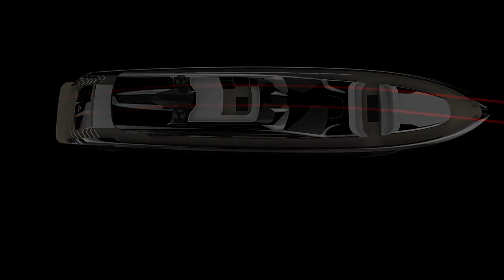OTAM Custom Range 35m Gipsy Yacht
Following in the wake of the award-winning first unit in the otam​ Aluminium Custom Range 35m Gipsy designed by Tommaso Spadolini, the Ligurian shipyard now presents another fully engineered 115-foot proposal. However, the only thing the two projects have in common is their length overall - this new design will be one the fastest alloy yachts on the water capable of reaching 44 knots.

“The philosophy behind the otam​ Aluminium Custom Range is that it is fully bespoke and aimed at clients who don’t just want a boat – they want to build their ideal project,” says otam​ Sales Director Matteo Belardinelli. “Over 30 metres we build in aluminium rather than advanced composites because it provides more much more flexibility to personalise the yacht​ in every way, from the exterior aesthetics and interior layout to the propulsion specifications.”

The exterior lines by BG Design Firm, the same studio behind the new otam​ 70 HT, are inspired by the aeronautical and automotive worlds to reflect the brand’s racy DNA. Design details include the chromed ventilation vents in the transom and the air inlet on top of the hardtop.

“The key words that directed the design were ‘sportiness’, ‘purity’, ‘simplicity’ and ‘modernity’,” says the studio. “To achieve the right family feeling, we introduced the aggressive bow and moved the deckhouse as far back as possible to shift the visual weight of the volumes towards the stern, a fundamental feature of all sports boats. All the lines converge forward in a linear and almost horizontal way to give the shape tension, poise and dynamism.”